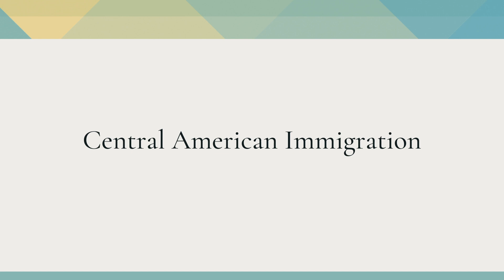DR. BILL O. HING ON CENTRAL AMERICAN IMMIGRATION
Many children from Central America are fleeing childhood abuse or trauma, and as a result, many individuals seek asylum. Obama administration opened immigration detention centers and roughly 2,000 to 3,000 people are seeking asylum from Central America, however those attempting to receive this must remain in Mexico. Because of the COVID-19 pandemic, Trump created a permanent ban to not allow anyone who applies for asylum to receive this, which is creation many surrounds issues.  Dr. Bill O. Hing speaks on the aftermath of COVID-19 with these individuals and the harsh reality they are facing.

Human Rights Media is dedicated to exposing corruption, and giving victims a platform to speak and be supported.

On December 4, 2020, distinguished speakers for human rights participated in a webinar to speak on Advancing Issues of Human Rights and Religious Freedom. It is through discussions like these that we can gather to bring about change upon issues that often go unnoticed.

Dr. Bill O. Hing is a professor of law and migration studies at the University of San Francisco & professor of law and Asian American studies Emeritus at UC Davis. He is the founder of the Immigrant Legal Resource Center in SF. He is the director of the USF Immigration & Deportation Defense Clinic. His clinic represents over 400 asylum seekers and takes students to volunteer at the border regularly. He has been an immigration lawyer since 1974. He is the author of many books, including American Presidents, Deportations, and Human Rights Violations; Immigration Law and Social Justice; Ethical Border – Nafta. He was co-counsel for the supreme asylum precedent-setting Case Ins V. Cardoza-Fonseca (1987).

▃ ▅ ▆ GET MORE HUMANITY IS BEAUTIFUL ▆ ▅ ▃